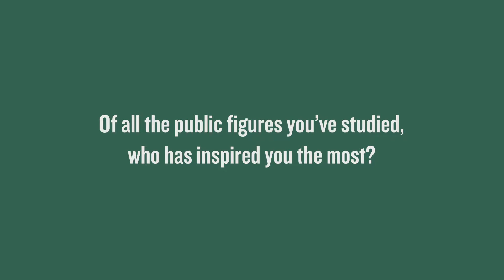Jon Meacham discusses his book, THE SOUL OF AMERICA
We talked with Jon Meacham about bookstores, who inspired him, and his new book, THE SOUL OF AMERICA